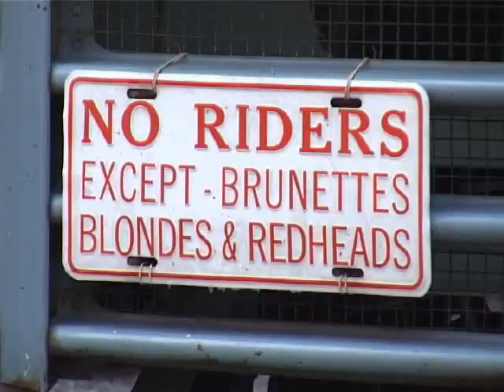TV9 Mercantour - Le lacher d'eau à Isola village